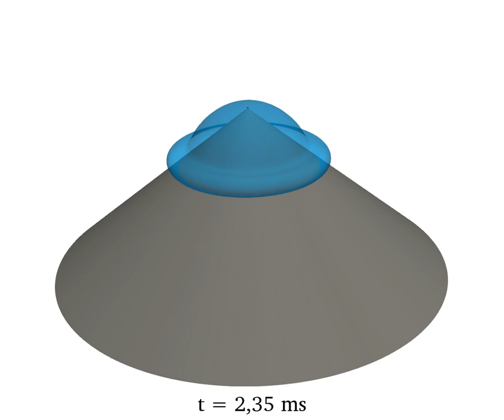[YALES2] Drop impact on a superhydrophobic cone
Simulation of a water drop impact on a superhydrophobic cone with contact angle of 163°. The experiment performed by P. Chantelot [1] in his PhD is reproduced.
The cone semi-angle is 50° and the drop initial velocity is 1.15 m/s.
The contact angle is imposed through a curvature modification at contact line.
The mesh is such that 30 cells are in the drop diameter. Dynamic mesh adaptation using MMG3D enables to follow the liquid-gas interface with fine cells.

Authors: S. Pertant (LEGI), G. Ghigliotti (LEGI), G. Balarac (LEGI)

[1] Chantelot, P., 2018, PhD thesis, Université Paris-Saclay (ComUE)